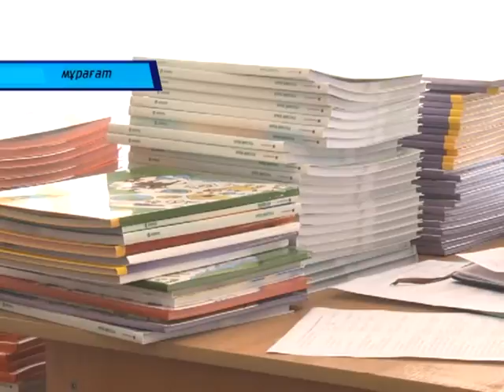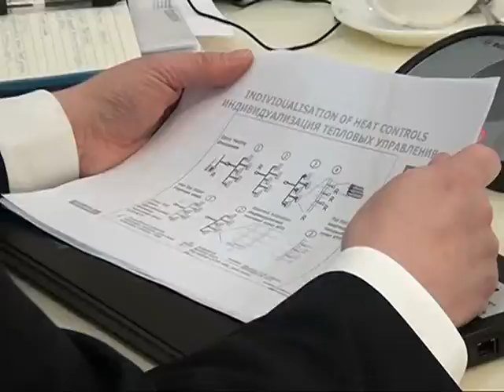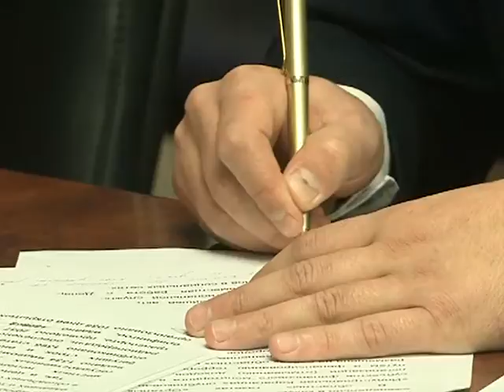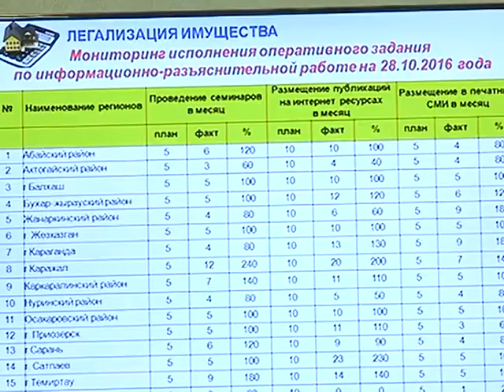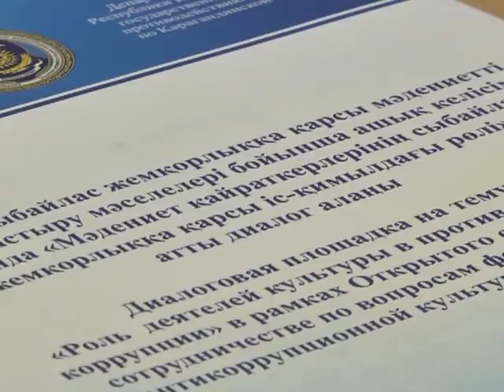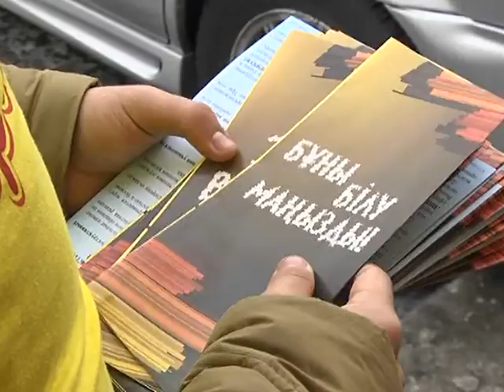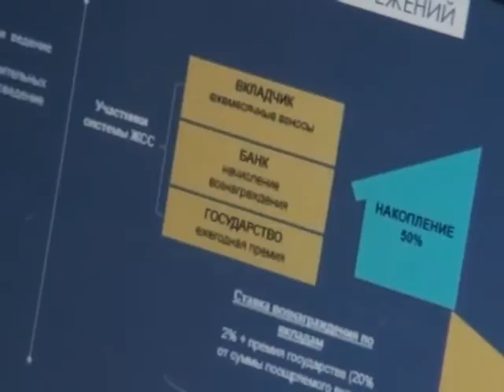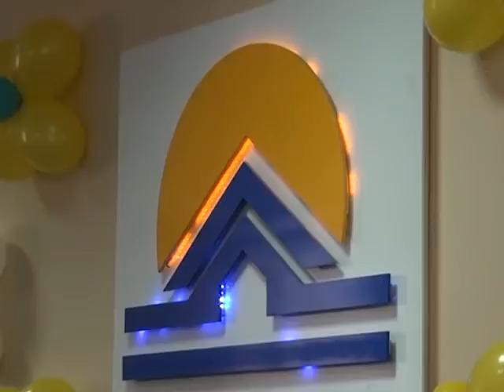01/11/2016 - Бірінші Қарағанды телеарнасының жаңалықтары